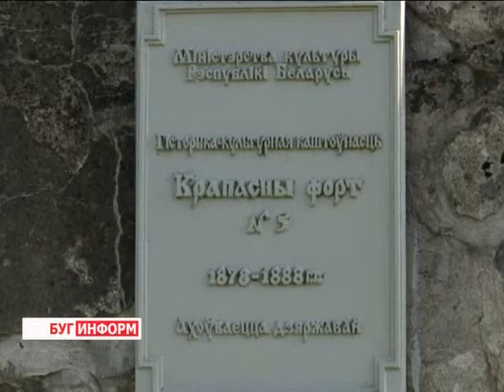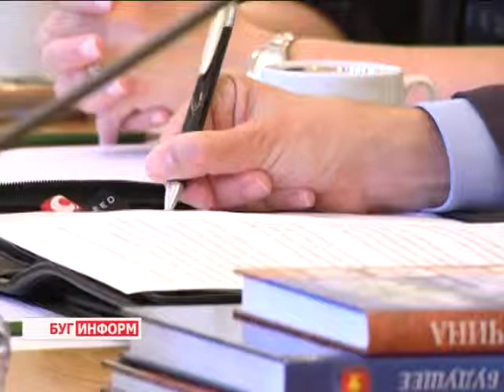2014-09-17 г. Брест. встреча губернатора региона Константина Сумара. Телекомпания Буг-ТВ.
ОИК: встреча губернатора региона Константина Сумара с временным поверенным в делах США в Беларуси
Брестский регион на протяжении всей истории существования имел большие партнёрские связи со многими государствами. В силу своего приграничного положения, область известна далеко за пределами государства. Представители многих современных держав и сегодня ищут пути для расширенного диалога с руководством нашего региона.
15 и 16 сентября в городе над Бугом находился с официальным визитом поверенный в делах США в Беларуси Скотт Роланд. За два дня рабочей поездки дипломат совершил ряд встреч, главная цель которых – расширение делового партнёрского сотрудничества в разных сферах двух государств.
Финальной точкой большой плодотворной поездки в Брест стал официальный приём почётного гостя главой области Константином Сумаром в здании Брестского облисполкома. Во время двухсторонней встречи был затронут большой спектр актуальных тем, касающихся более тесного и взаимовыгодного сотрудничества Америки и Беларуси, в частности Брестского региона. О чем шёл разговор, и каковы его итоги узнаем из  материала выпуска.